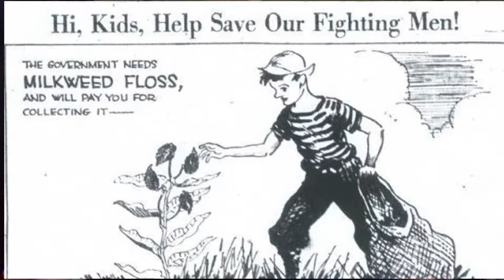3 Amazing Winter Weeds Facts - 1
Learn how 3 Amazing Winter Weeds have changed American history, were used for medicine, wild food, help winter wildlife, and made a WW2 sailor a hero and he later became President of the United States. This video gives you the "inside story" of 3 common winter weeds so you can better understand and enjoy the natural world. More Winter Weeds will be featured in future videos.